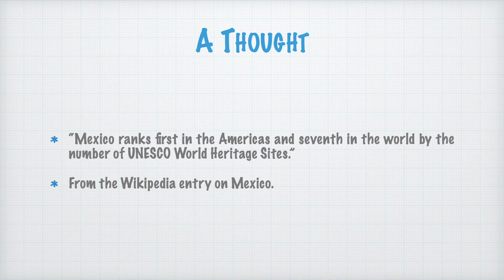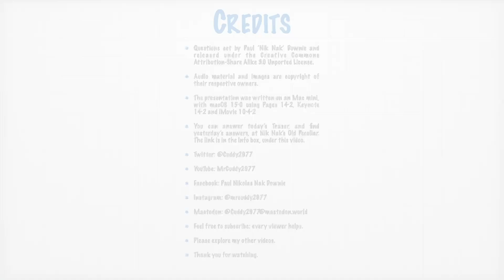4th October 2024 Teaser Mexico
Here’s Nik Nak’s DailyTeaser for 4october — with a quote from wikipedia

To take part, you need to put your answers on today’s Daily Teaser post — after it goes live at 10:00am, UK time.